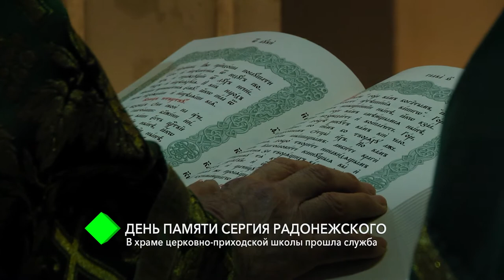День памяти Сергия Радонежского: в храме церковно-приходской школы прошла служба